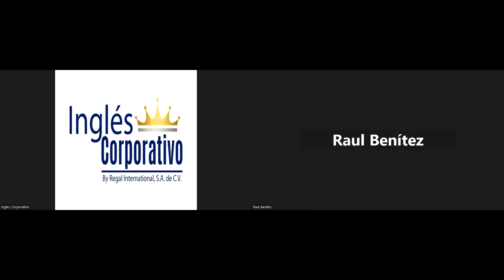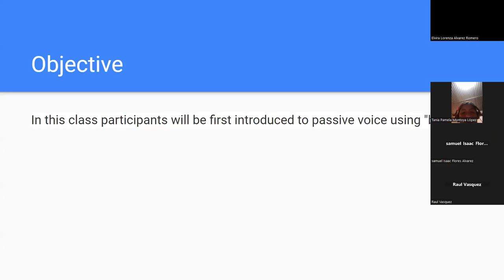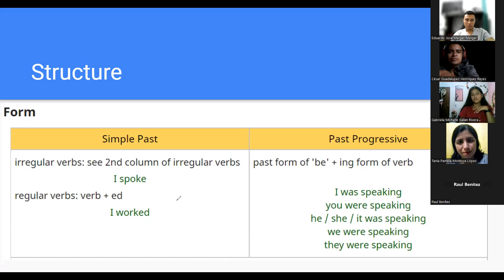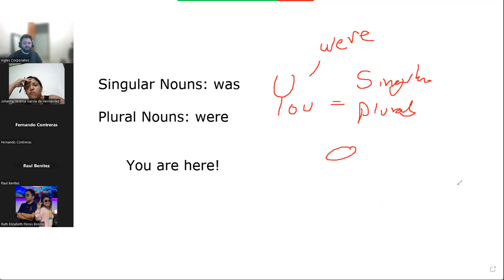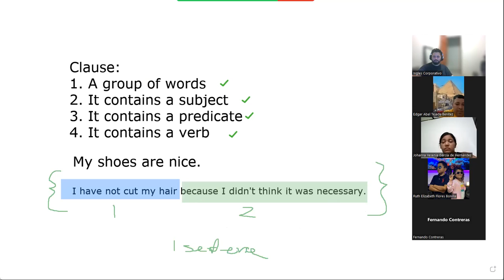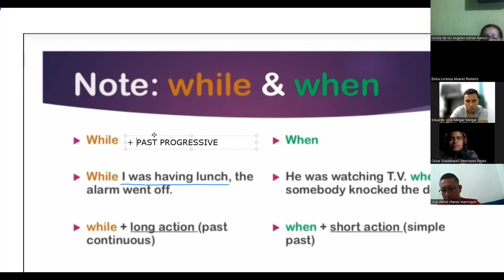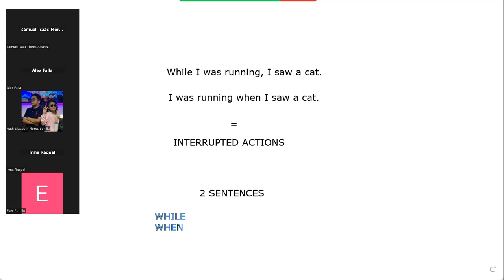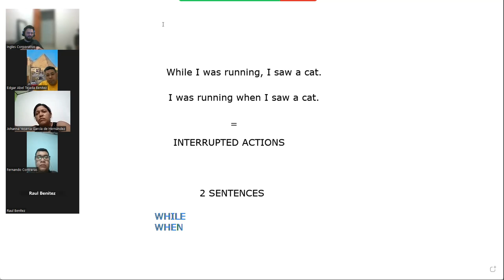SESION 4-20-04-2023-Navas-Simple Past vs Past Progressive